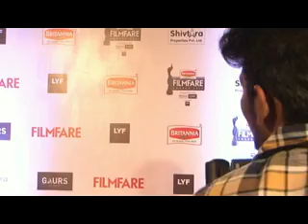2 FILM FARE AWARDS WID BOLLYWOOD CELEBS